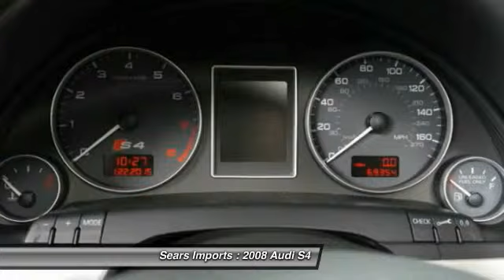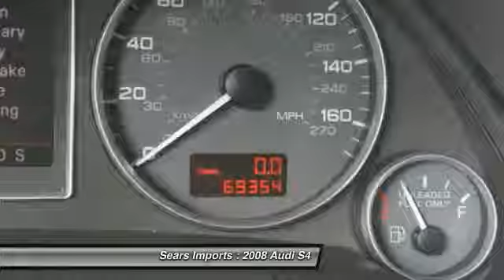2008 Audi S4 Minnetonka Minneapolis Bloomington,MN 21751A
2008 Audi S4

Sears Imports
13500 Wayzata Blvd

If you're looking for an used vehicle in wonderful condition, look no further than this 2008 Audi S4.  You won't need to get out your tools for a long, long time when you drive this puppy home. J.D. Power and Associates gave the 2008 S4 4 out of 5 Power Circles for Overall Performance and Design. You're going to turn some heads in this terrific S4. So clean, people will think it just rolled off the showroom floor! This car is nicely equipped with features such as Convenience Package (4-Position Driver Side Memory & Mirror Adjustments, Adaptive Front Lighting System, Auto-Dimming Exterior Mirrors, Auto-Dimming Interior Mirror w/Digital Compass, HomeLink, Light Sensor w/Coming Home Function, and Rain Sensor), Heated RECARO Front Seats, Illuminated entry, Power moonroof, quattro, 10 Speakers, 4-Wheel Disc Brakes, 8J x 18 ET 43 7 Double-Spoke Cast Alloy Wheels, ABS brakes, Air Conditioning, AM/FM radio, Anti-whiplash front head restraints, Audi Symphony II AM/FM/SIRIUS Satellite Radio, Automatic temperature control, Bodyside moldings, Brake assist, Bumpers: body-color, CD player, Driver door bin, Driver vanity mirror, Dual front impact airbags, Dual front side impact airbags, Electronic Stability Control, Four wheel independent suspension, Front anti-roll bar, Front Bucket Seats, Front Center Armrest w/Storage, Front dual zone A/C, Front fog lights, Front reading lights, Genuine Silk Nappa Full-Leather Seat Upholstery, Headlight cleaning, Heated door mirrors, Heated front seats, High-Intensity Discharge Headlights, Leather Shift Knob, Leather steering wheel, Low tire pressure warning, MP3 decoder, Occupant sensing airbag, Outside temperature display, Overhead airbag, Panic alarm, Passenger door bin, Passenger vanity mirror, Power door mirrors, Power driver seat, Power passenger seat, Power steering, Power windows, Radio data system, Rear anti-roll bar, Rear fog lights, Rear reading lights, Rear seat center armrest, Rear window defroster, Remote keyless entry, Security system, SIRIUS Satellite Radio, Speed control, Speed-sensing steering, Split folding rear seat, Sport steering wheel, Steering wheel mounted audio controls, Tachometer, Telescoping steering wheel, Tilt steering wheel, Traction control, Trip computer, and Variably intermittent wipers.